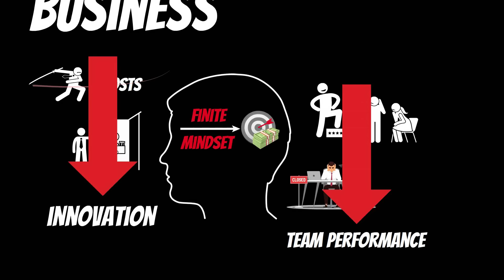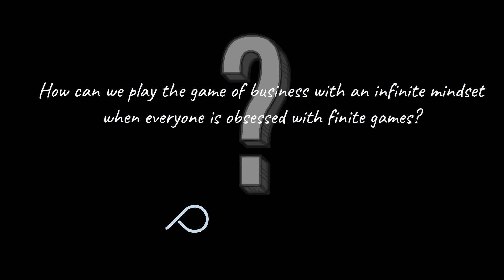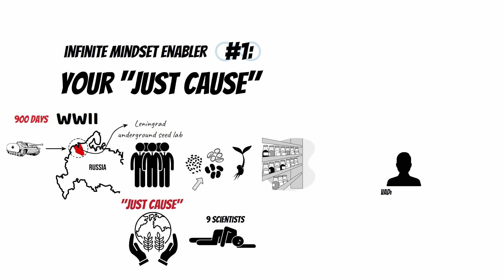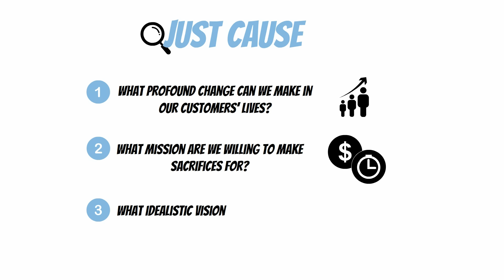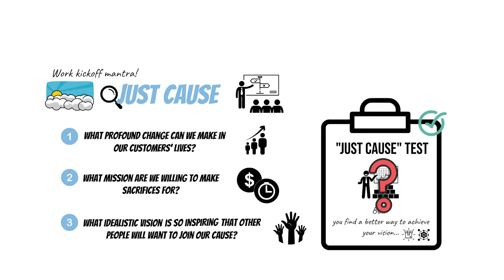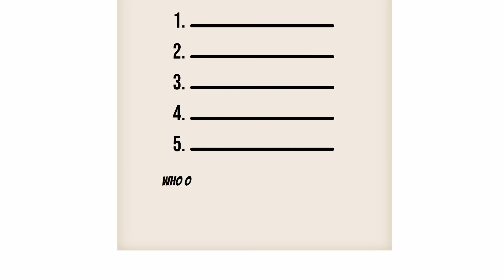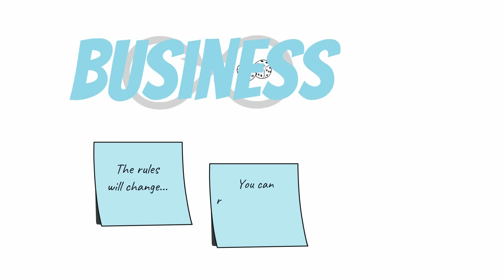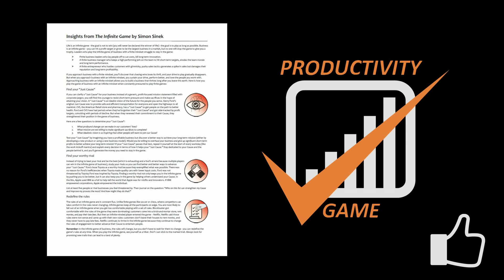Infinite mindset = sustained performance | THE INFINITE GAME by Simon Sinek | Core Message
Animated core message from Simon Sinek's book 'The Infinite Game.'

To get every Productivity Game 1-Page PDF Book Summary get

For more videos like this + "best of" book summary collections + productivity courses, check out my Productivity Game Premium Membership